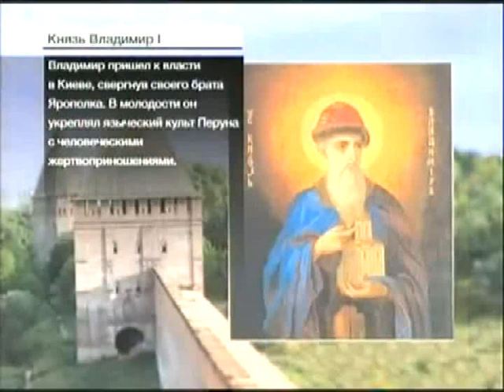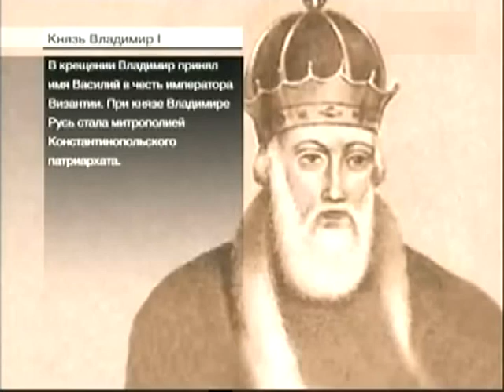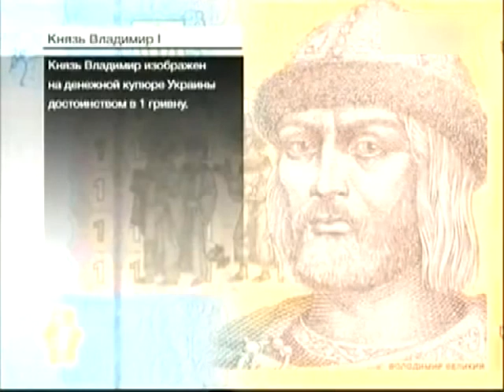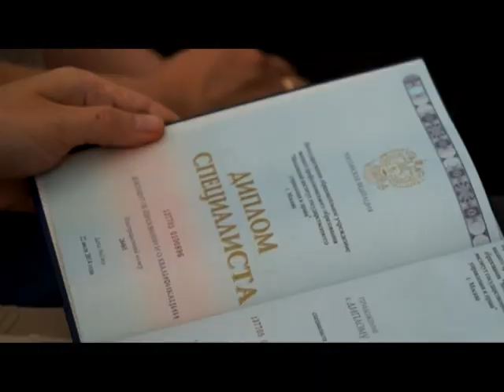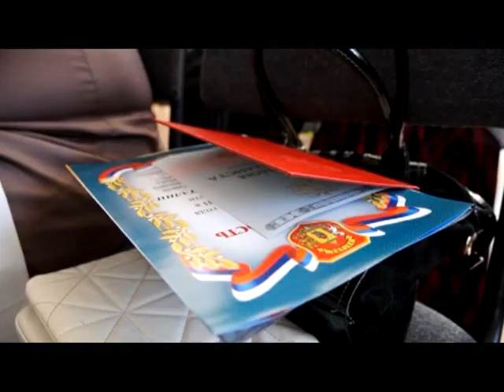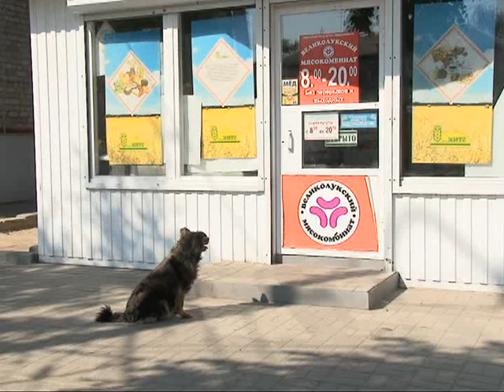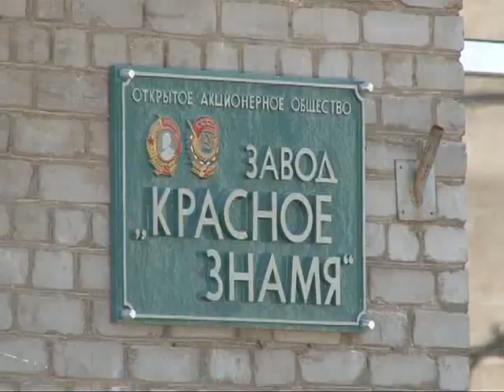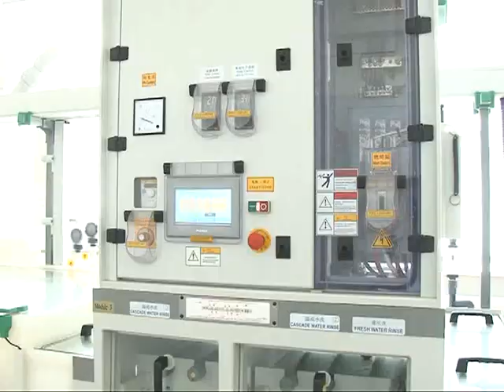Время Говорить - новости Рязани 28.07.14